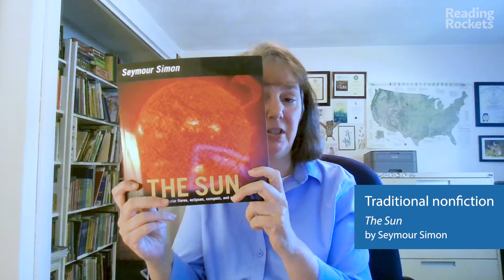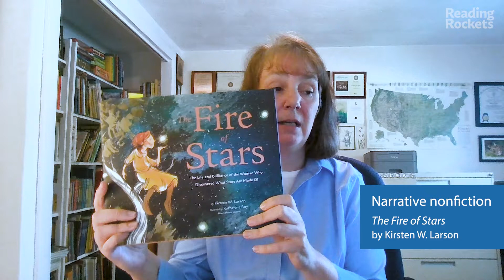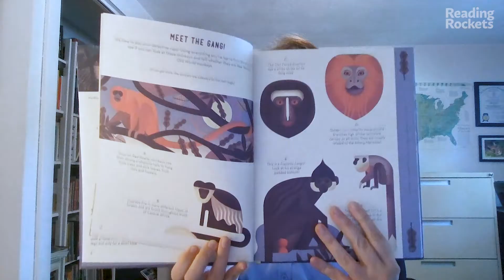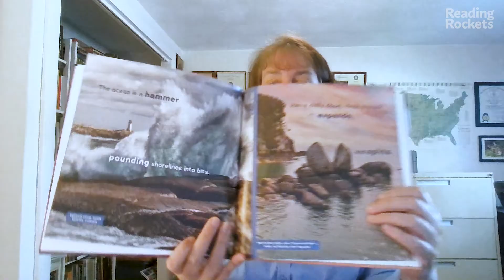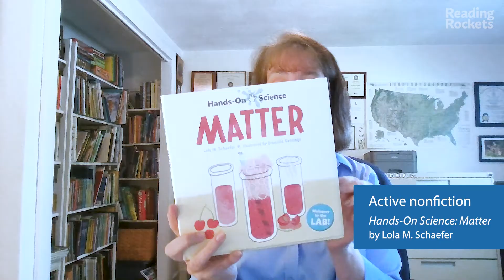Melissa Stewart: The 5 Kinds of Nonfiction Books for Kids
Melissa describes five different kinds of nonfiction books for kids: traditional nonfiction, narrative nonfiction, browsable nonfiction, expository literature, and active nonfiction.